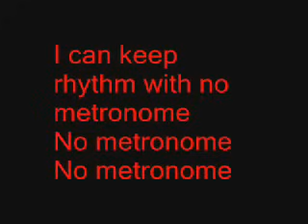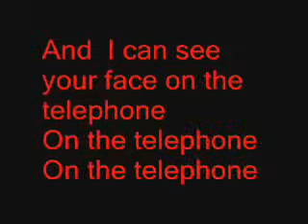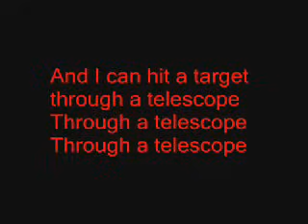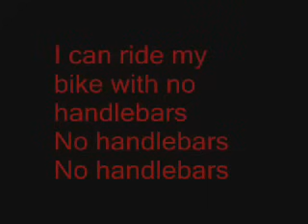Lyrics To "HandleBars" By FloBots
Note:::: Sorry About the ending how it was a little slow.
Another Note::::You can also Write a song you want me to make lryics of and i will... you can write the comment on my channel or movie... bye:)
I can ride my bike with no handlebars
No handlebars
No handlebars

No handlebars
No handlebars

hands in the air like it's good to be
ALIVE
and I'm a famous rapper
even when the paths're all crookedy
I can show you how to do-si-do
I can show you how to scratch a record
I can take apart the remote control
And I can almost put it back together
I can tie a knot in a cherry stem
I can tell you about Leif Ericson
I know all the words to "De Colores"
And "I'm Proud to be an American"
Me and my friend saw a platypus
Me and my friend made a comic book
And guess how long it took
I can do anything that I want cuz, look:

I can keep rhythm with no metronome
No metronome
No metronome

And I can see your face on the telephone

Just called to say that it's good to be
ALIVE
In such a small world
I'm all curled up with a book to read
I can make money open up a thrift store
I can make a living off a magazine
I can design an engine sixty four
Miles to a gallon of gasoline
I can make new antibiotics
I can make computers survive aquatic conditions
I know how to run a business
I can make you wanna buy a product
Movers shakers and producers
Me and my friends understand the future
I see the strings that control the systems
I can do anything with no assistance
Cuz I can lead a nation with a microphone
With a microphone
With a microphone
And I can split the atoms of a molecule
Of a molecule
Of a molecule

Driving and I won't stop
And it feels so good to be
Alive and on top
My reach is global
My tower secure
My cause is noble
My power is pure
I can hand out a million vaccinations
Or let'em all die from exasperation
Have'em all healed from their lacerations
Have'em all killed by assassination
I can make anybody go to prison
Just because I don't like'em and
I can do anything with no permission
I have it all under my command
Because I can guide a missile by satellite
By satellite
By satellite
And I can hit a target through a telescope
Through a telescope
Through a telescope
And I can end the planet in a holocaust
In a holocaust
In a holocaust
In a holocaust
In a holocaust
In a holocaust

No handlebars
No handlebars

No handlebars
No handlebars